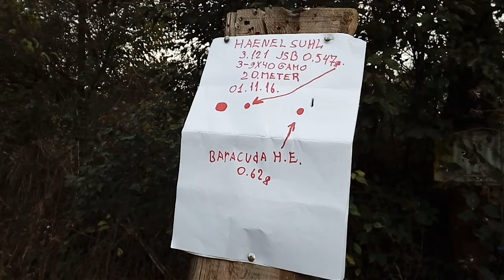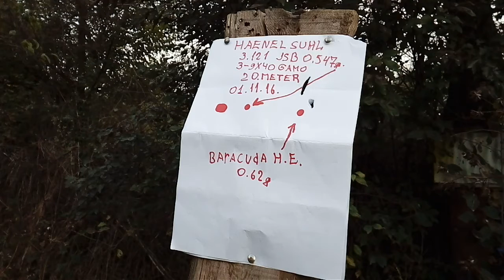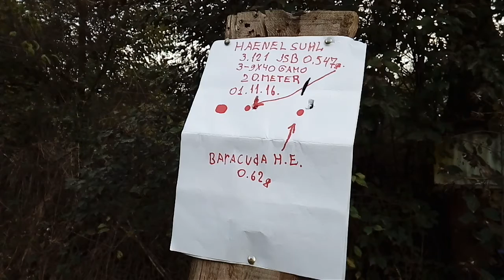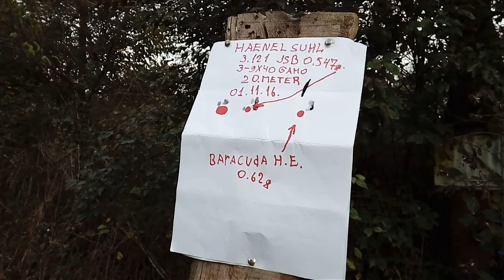Haenel suhl 3.121 куча на 20м.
Мне такая куча не нравится,но и такие не должни за кадром оставаться.